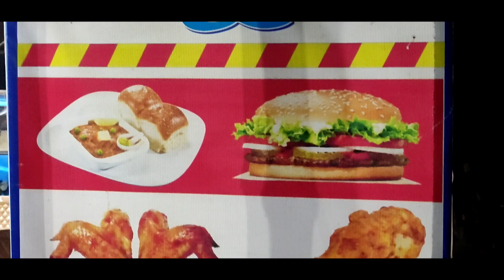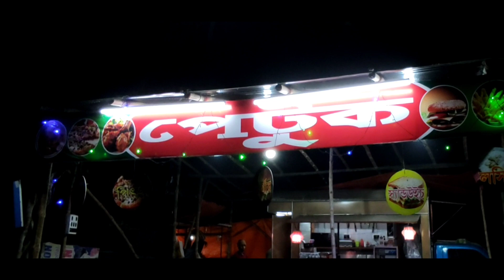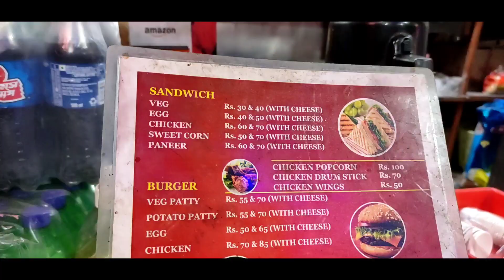পেটুক এলো পেটুক এ। All Snacks Item in One Stop। Delhi Road@Chandannagar।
Our Vines Channe: Zust Bangla Vines

Personal:
                    : aslidebu

Camera: Canon EOS 700D
Mic : Boya WM4
Editing Software : Cyberlink Power directory

Mayapur Full food guide